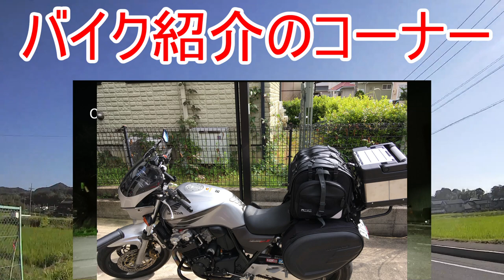【モトブログ #1】諏訪湖へ往く Part.1【いつもの】【初投稿】/CB400SF, SEROW250, XL230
※初投稿です。←ｺｺﾀﾞｲｼﾞ

いつもの3人が長野県諏訪市へ遠征ツーリングです。
今回は出発から道の駅賤母までをいつも通りのよくわからないトークをしながらイきます。

これはモトブログと呼んでいいのだろうか...

【バイク】
・CB 400 SF HYPER VTEC specIII
・SEROW 250
・XL 230

【使用機材】？
・MUSON mc2 PRO             ←カメラ（我々買った時より安くね？）

・B+COM SB6X　　　　　←インカム　×２

・MIDLAND BT X1 PRO　　←インカム

【その他、備考等】
・SEROW250はつい最近IRC、ツーリストというタイヤを履かせました。

・XL250とは、ホンダの1970年代発売のオフロードバイクです。
　XL230はそれのパクｒ...復刻させたモデルです。

・CB400SFはフューエルワンを入れて燃費が⤴⤴⤴だそうです。

・あ、あとヤエーしてくれた方、ランクルのお兄さん方ありがとうございました。

・もう何書いたらいいかわからん...
　　　　　　　　　　　　　　　　　　　　　　　　以上